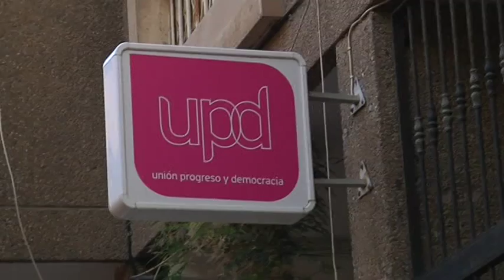UPYD propone la incorporación al Servicio Público de Empleo de cazatalentos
Unión, Progreso y Democracia propone la incorporación de cazatalentos al Servicio Público de Empleo para que ayuden a los parados a reincoporarse a la vida laboral. Los magenta creen que esta el momento este servicio se ha caracterizado por su escasa eficacia por lo que hay que reconducirlo de modo que pueda reducirse la escandalosa tasa de paro del país.